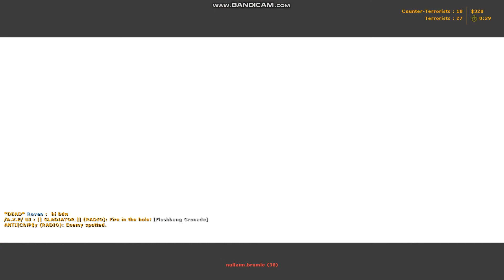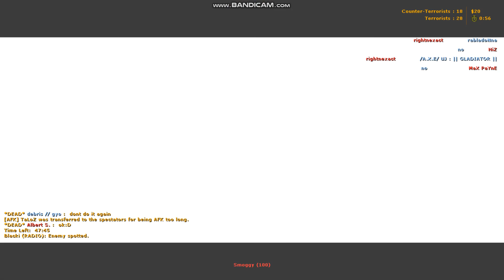Gameplay on Dust 2 - Counter Strike 1.6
Lets play again good old game of CS 1.6 and legendary map - Dust 2. Enjoy
Video edit: myself